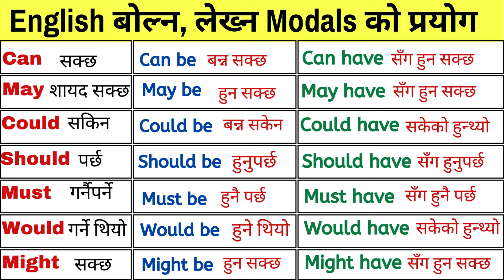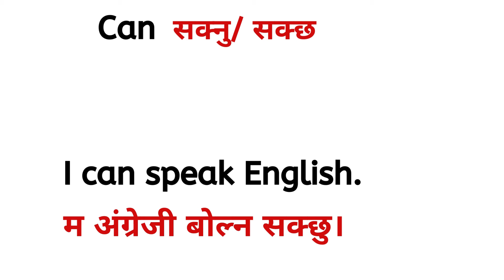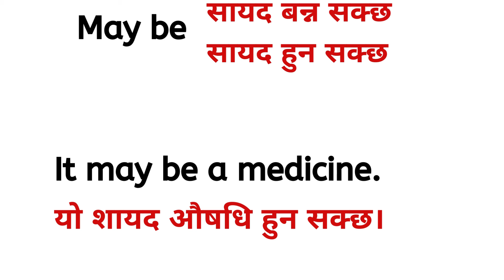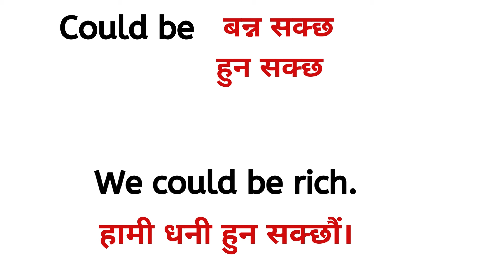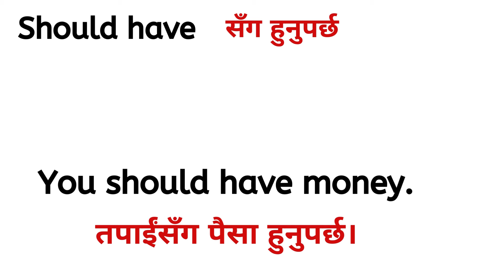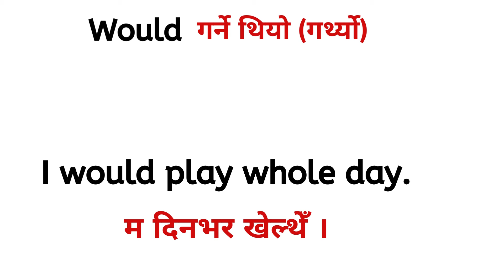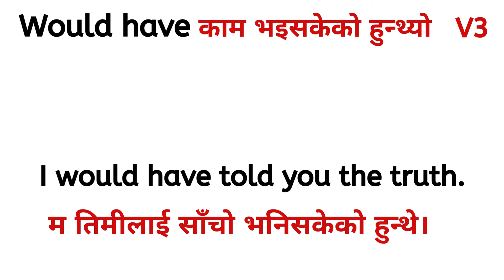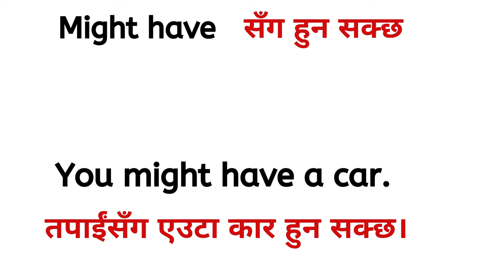अङ्ग्रेजी बोल्न र लेख्न सिक्नुहोस्।Modal Verbs| How to speak English ||English कसरी बोल्ने |sentence